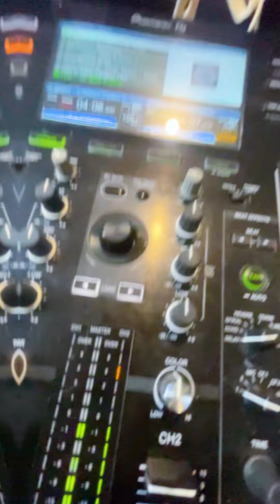DJ Angel | Summer Boat Party London | Thames Party Boats | Cruise Along the Thames | Summer Season